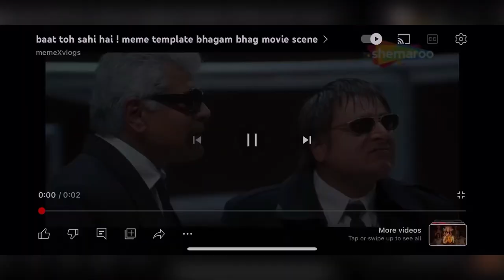Delhi kalka ji mandir mein gaye 🙏🏻 Cp mein kya chal raha hai ye 😳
Tags.

MeetaPanidtVlogs,
Meeta vlogs brahman,
Meeta vlogs pandit,
Meeta vlogs karnal,
Meeta Bhaichara video,
Meeta bhagwan parshuram,
Meeta brahman dada ravan,
Meeta Pandit Vlogs,
Meeta bhai vlogs,
Meeta vlogs bhaichara,
Meeta vlogs baman,
Meeta Video iPhone,